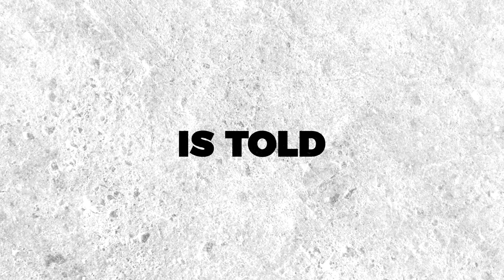Heroes begin Somewhere Official Trailer Anchorthon 2018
This is the official trailer to Anchorthon 2018.

Anchorthon is a annual 24 hour podcast marathon where i conduct over 30 interviews in 24hrs. We call it anchorthon because the first year this even took place on the anchor app.

We decide to step things up this year and stream live on youtube to kick off my youtuber journey. All episodes will be published in podcast format as well. Hope you enjoy. episodes will be published 2/7/19

I truly believe all of us are on a heroes journey. How many times have you heard someone super "successful" say their personal hero is their parents of family member? Its obvious if we conduct ourselves according to a certain sets of standards that we will be someones hero.

These are the stories of people who I feel stories could teach us something3